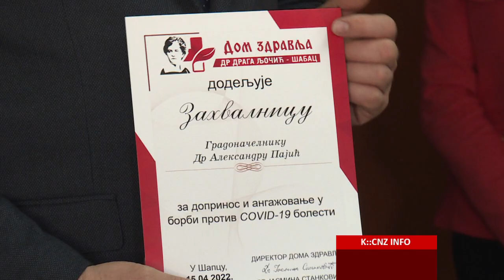ŠABAČKI DOM ZDRAVLJA OBELEŽIO PETNAEST GODINA RADA